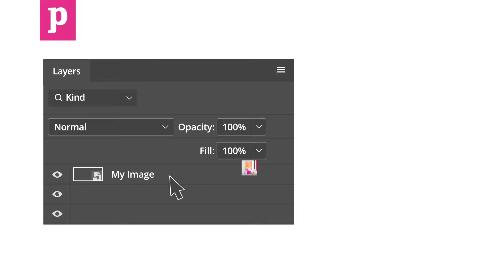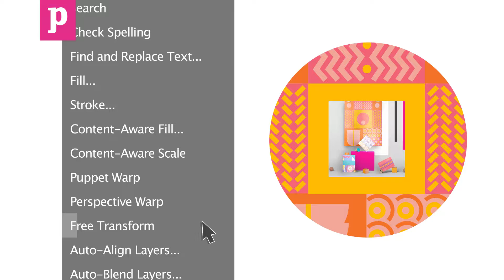Adobe Photoshop Tutorial - How to Resize Artwork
How to Resize Artwork in Adobe Photoshop

Want to know how to resize artwork in Illustrator and InDesign? Click below for additional tutorial content:

Hi and welcome to this Printed.com tutorial on how to resize artwork in Photoshop.

You might need to resize artwork for a number of reasons: for example, you want to reuse artwork for a range of different stationery products, or you’ve realised your artwork is the wrong size.

Once you know your dimensions, you can resize your image in Photoshop by going to Image, Canvas Size, changing the units to millimetres and typing in the correct size. Click OK to see the document in it’s new size.

At this point, it would be a good idea to add bleed. To see how to do that, click this link.

After resizing, you may find that elements of your document are out of place. If you have images in the document, making them larger or up-resing them will degrade the quality, so you’ll need to drop the original image back in.

We recommend turning images into smart objects by right-clicking them and clicking ‘convert to smart object.’  This means you can distort them again and again without degrading the quality. You can double click the preview of the smart object on the layers palette to see inside it.

Resize image by clicking Edit, Free Transform, or pressing Ctrl of Command + T. Make sure you resize your artwork proportionately. Do the same with text and shapes and resize to fit.

Once all the elements of your document are in place, you can export your artwork as a PDF. Make sure you view your PDF at 100% and cast your eyes over the whole document to check.

Finally, make sure to thoroughly check your file before sending it to print.

We hope you found this tutorial useful. Don’t forget that we have a host of readymade artwork templates on our